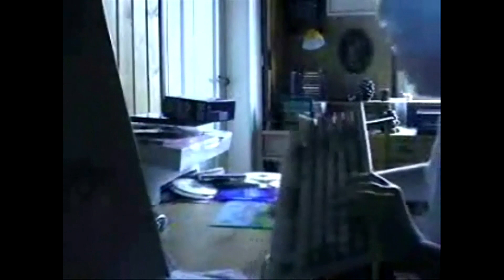Angry German Kid But There are absolutely no words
Never knew angry german kid had asthma too. right?

Made by CS124